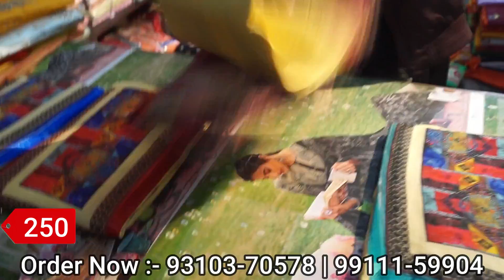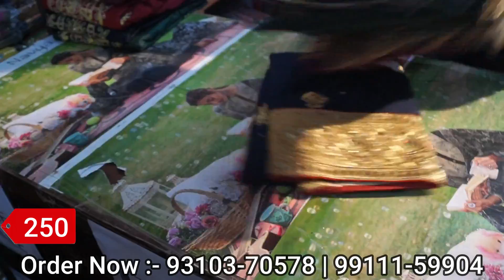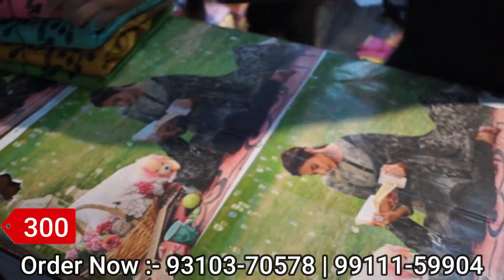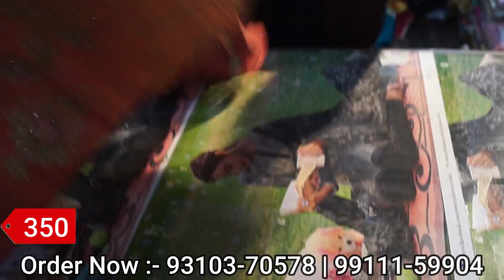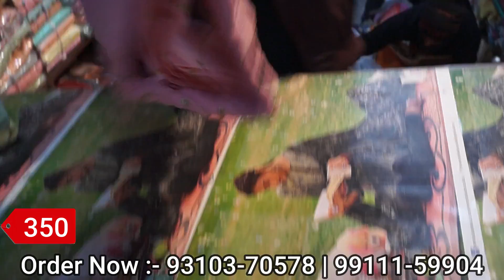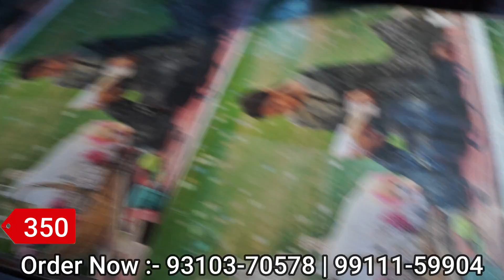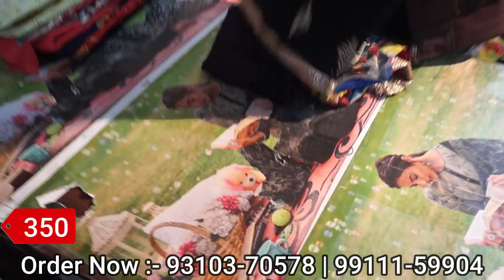सूट और साड़ी की भारी Collection ...60 रु से शुरू | Best Wholesaler Shops Suits & Saree in delhi...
Shop name : Risahbh Creations.
Wholesaler & Manufacturer Of Fancy Suits & Saree.
Wholesale Shop ...
Address : Shop no. 9, 1st Floor , Main Bagh Diwar, Chandni Chowk, Delhi-110006.